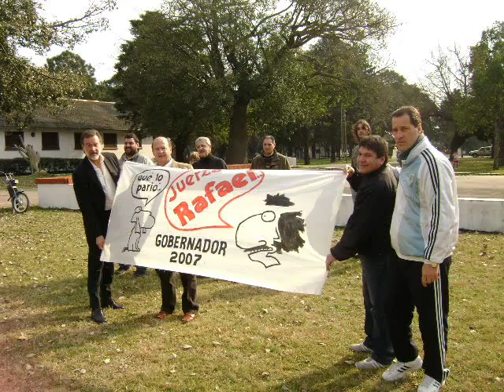Rafael Bielsa Gobernador - Podemos más - Clip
El popular conjunto Los Palmeras le pone música a la pasión que desata la candidatura de Rafael Bielsa a gobernador de la provincia de Santa Fe (Argentina). La cita es el 2 de setiembre de 2007